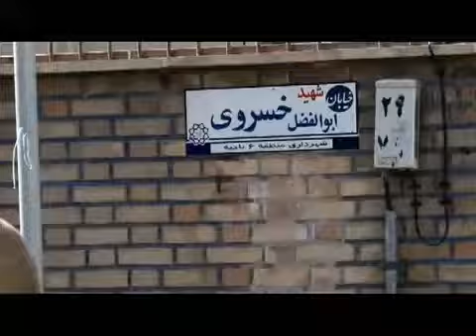فيلم مستند رژيم درمورد قتل ندا آقا سلطان